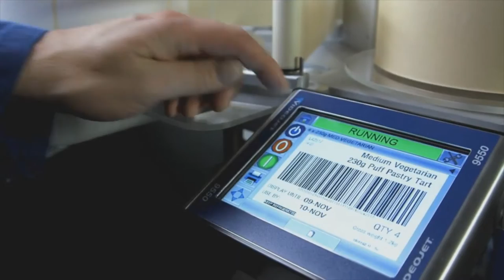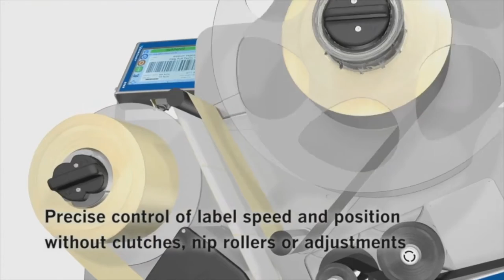Videojet 9550 print & apply labeling system for efficient, accurate label printing and application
Print & apply labelers are ideal for high resolution text, bar code, and image printing on cases, pallets, and shrink wrap. The Videojet 9550 print & apply labeling system utilizes Direct Apply™ technology, a unique on-demand labeling method that allows accurate placement of the label onto the package without the need for an applicator, even at high speeds. This industrial label printer delivers increased efficiency and high contrast print for exceptional bar code read rates.